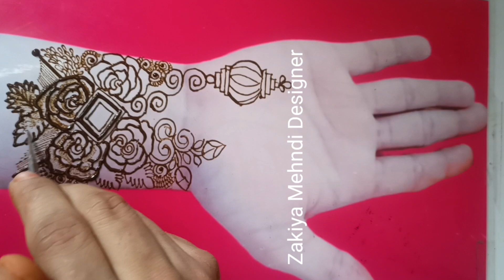Stylish Bridal Mehndi Design||full hand Bridal Mehndi Design|| floral mehndi details kese bnaye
0nline paid Classes inquiry nub 👉(Only WhatsApp) -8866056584(Call not Allowed)👈

Full hand bridal mehndi Designs for hand|| full Hand Dulhan Mehndi Design|| Zakiya Mehndi Designer

Bridal mehndi starting design 👆|beautiful Starting for bridal Mehndi design 2023 || easy dulhan mehndi

Tips& Tricks Mehndiclass

Basic elements
arabi
Mehndi pro
backhand mehndi
chacks Mehndi
box mehndi
Stylish mehndi design
beautiful mehndi
mehndi for beginners
Mehndi
tikki mehndi
heart mehndi
bridal mehndi
dulhan mehndi
mehndi decorate
jewellery mehndi
kids mehndi
Pakistani mehndi
1.how to make easy Arabic mehndi
2.how to make latest mehndi design
3.how to make Simple mehndi design
4.how to make back hand mehndi Design
5.how to make front hand mehndi Design
6.how to make easy floral mehndi design

jhumka mehndi Designs
back hand ki mehndi
back hand ke mehndi ka design
beautiful flowers mehndi design
palm mehndi designs
pretty mehndi design
sunder mehndi design
Arabi mehndi design
latest Arabic mehndi ke design
mehndi ki video